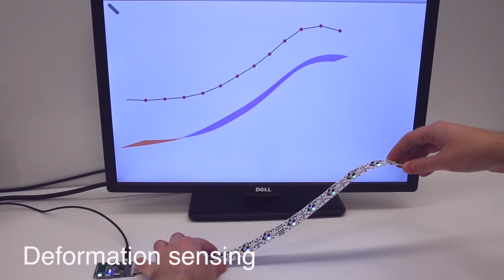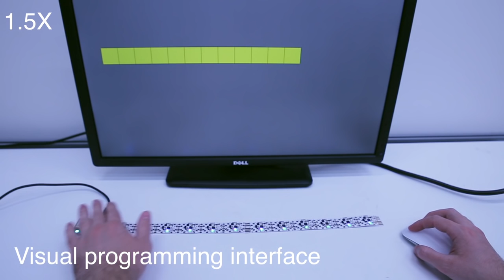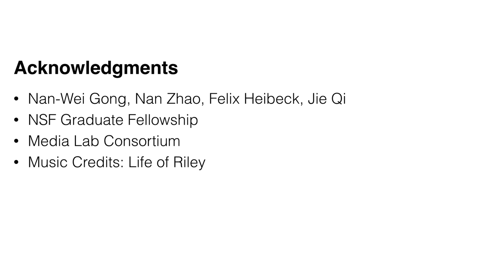SensorTape: Modular and Programmable 3D-Aware Dense Sensor Network on a Tape